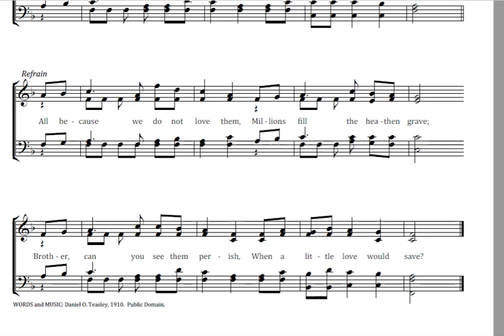All Because We Do Not Love Them Key F